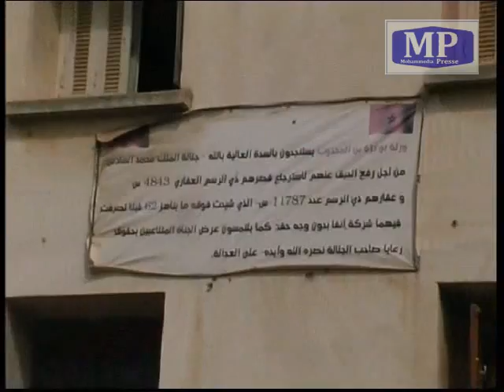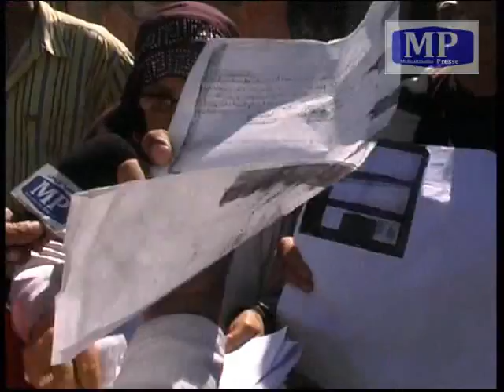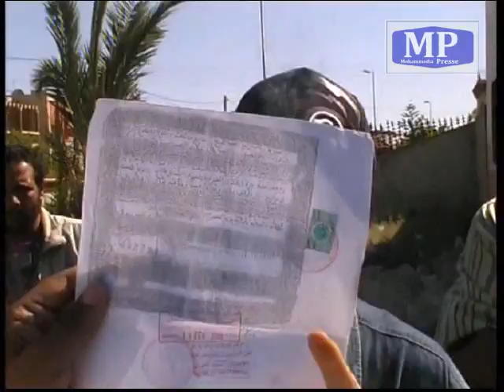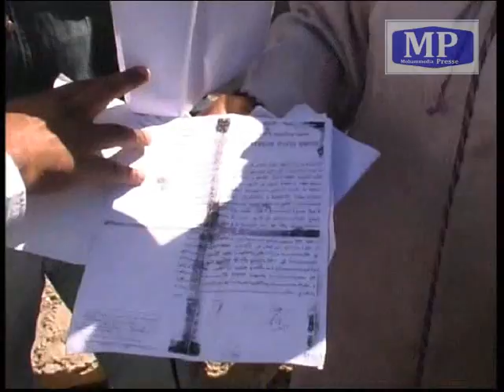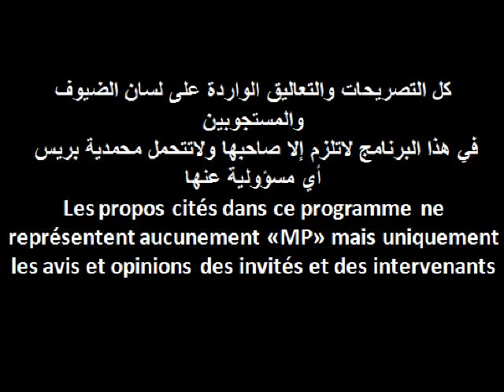ورثة بوعزة المجدوب للقصر المهجور بلاكولين بالمحمدية يحتجون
ورثة بوعزة المجدوب  للقصر المهجور بلاكولين بالمحمدية يحتجون ضد القرار المفاجيء لافراغ القصر وهدمه

احتج مساء الجمعة 31 ماي 2013  مايطلقون على  انفسهم  الورثة الاصليون لبوعزة المجدوب للمساحة الارضية المعروف  بالقصر المهجور بالبرانس والمجاورة للاكولين بعالية المحمدية ضد التنفيذ المفاجئ واللاقانوني لاجل افراغ القصر من  سكانيه وبداية هدمه ، كون القضية ما تزال  بين ادراج المحاكم  وماتزال لم تحسم بعد - يقول هؤلاء الورثة في تصريحاتهم ل محمدية بريس.
ويذكر انه  تم امس الخميس30 ماي  على الساعة العاشرة صباحا وفي عملية  رفعت فيها دراجات الاستنفار الامني  لاقصى الدرجات  وتم  فيها غلق  شارع 11 يناير المحادي للقصر وكذا غلق جميع المنافذ المؤدية من والى هذا القصر التاريخي المتنازع عليه في وجه  جميع وسائل النقل  وحتى الراجلين، لاجل تنفيذ قرار  بافراغه من قاطنيه.

هذا القصر المتنازع عليه اذن والذي تصل مساحته حوالي 4  هكتارات ونصف  والذي ورثه بوعزة بن المجدوب عن والد المجدوب بن احمد الزناتي والذي بناه  هذا الاخير عام 1924 برسم عقاري يحمل رقم 4843 س وارضا رسمها العقاري 11787 س